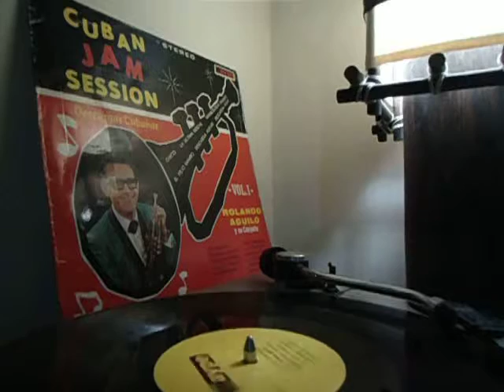Rolando Aguilo . La Ultima Noche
Rolando Aguilo ‎– Cuban Jam Session. 1961

La Última Noche